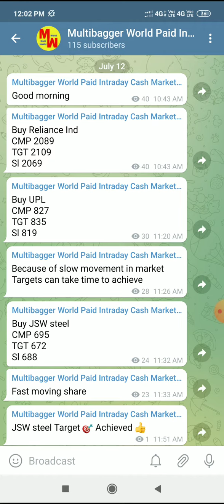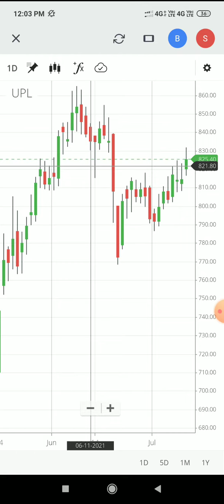Reliance Ind share, JSW steel share, UPL share latest news live Intraday trading tips Best Telegram